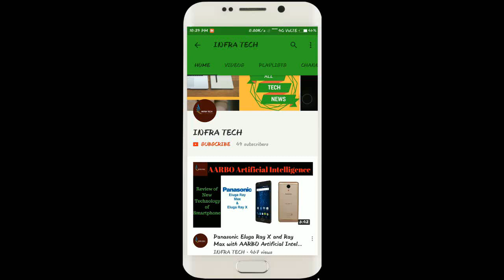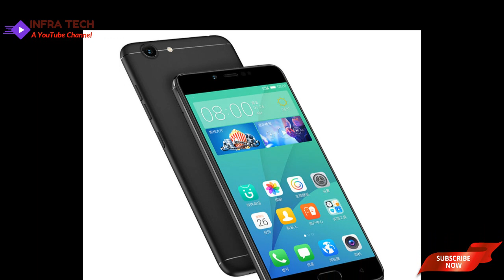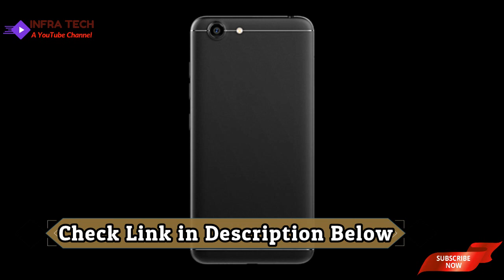GIONEE S10 LITE Smartphone launched in India Price, Specifications & First Look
In this video I make a review of GIONEE S10 LITE Smartphone launched in India Price, Specifications & First Look .If you like this video then comment on this and also share.